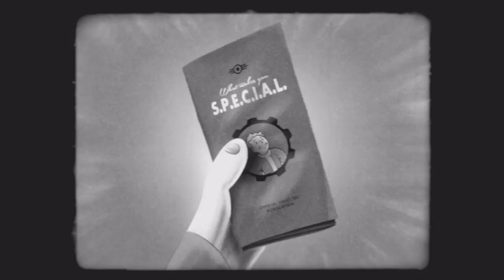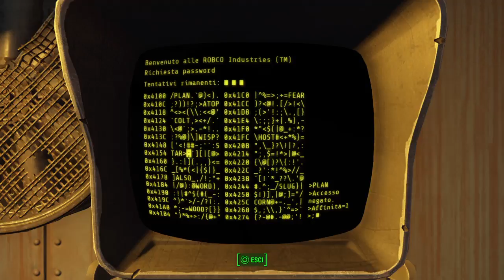[Susy] Fallout 4!!!! -#6- Robot pazzi